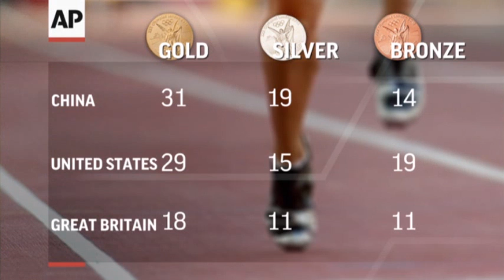Pole Vault Gold, Soccer Thriller for US Women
Yelena Isinbayeva finally lost an Olympic pole vault final and left the London Games with a bronze medal, unable to master the fickle British weather and beat the winning performance of American Jenn Suhr. (Aug. 6)